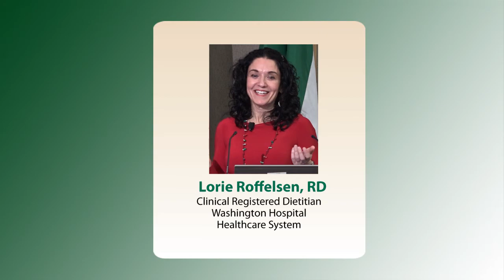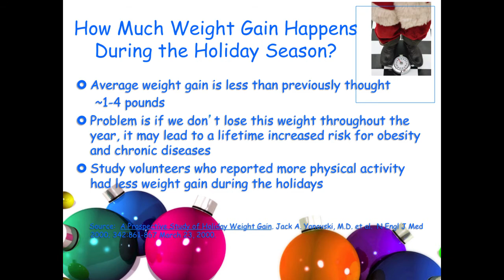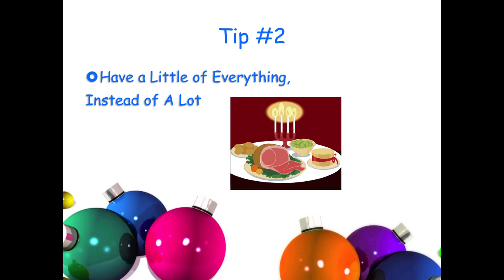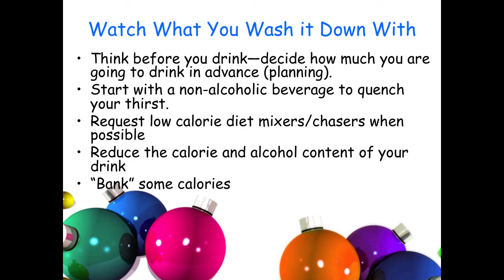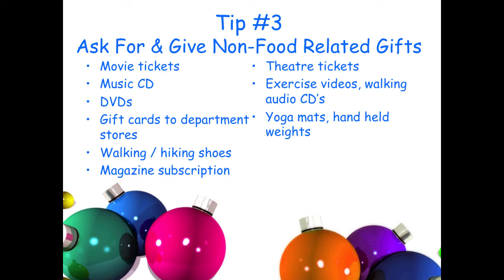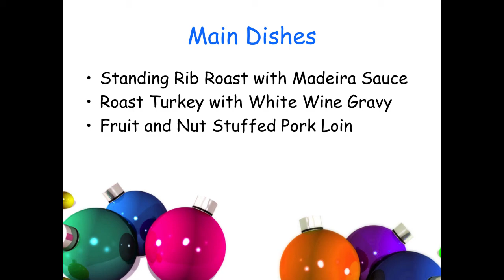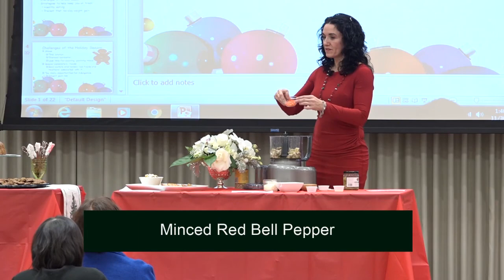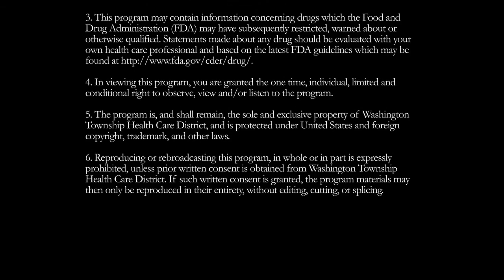Healthy, Happy, Holiday Eating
Enjoy a live cooking demonstration with a registered dietitian. You will learn how to prepare delicious, healthier alternatives to the traditional favorites your entire family enjoys during the holidays.

Presenter:
Lorie Roffelsen, RD
Clinical Registered Dietitian

Original Air Date:
11.30.18